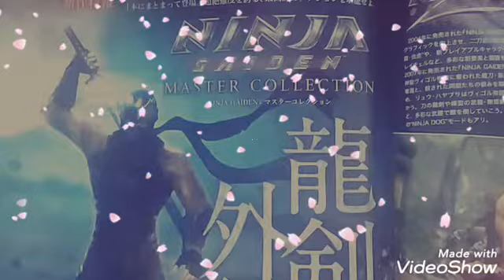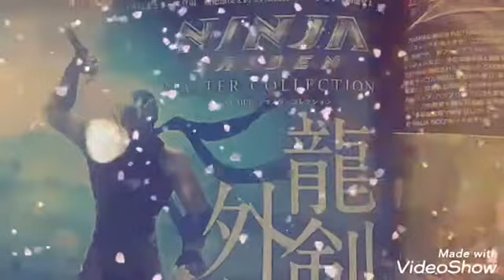NINJA GAIDEN MASTER COLLECTION 3つの作品1つに集結